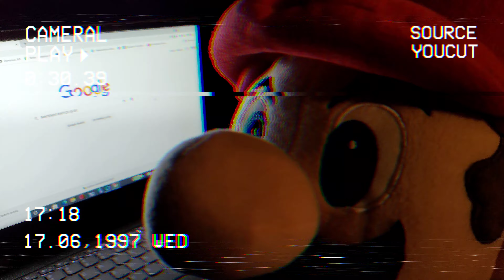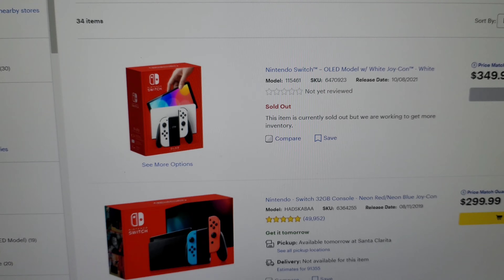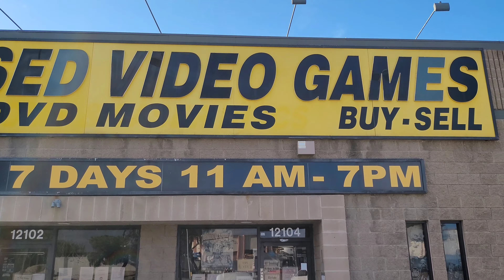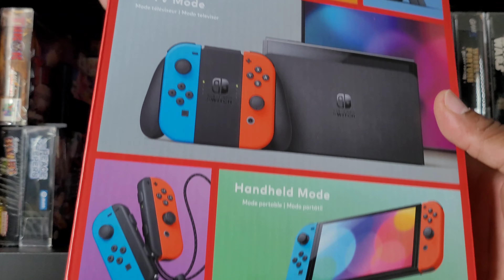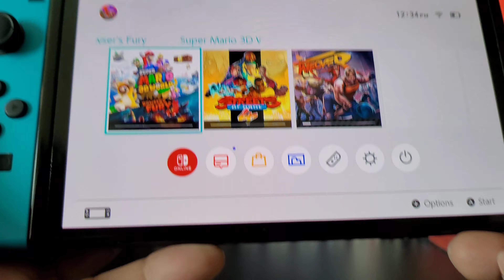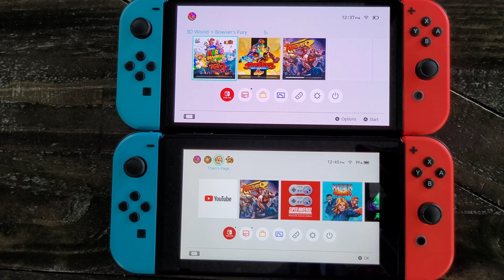NINTENDO SWITCH OLED UNBOXING HUNTING IT DOWN